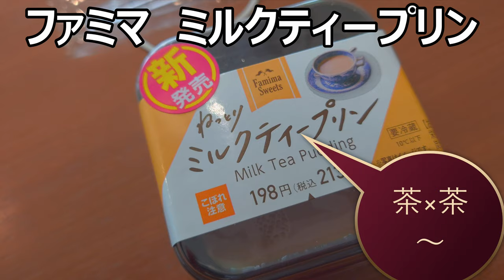ファミマのミルクティープリンが好き×好きの融合なのにイマイチな件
ファミリーマート「ミルクティープリン」を食べてみました。ミルクティーもプリンも大好きな私からすると好きの融合～なのに結果は……でした……